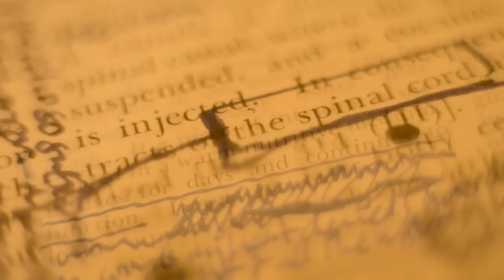CRADLE OF FILTH - Blackest Magick In Practice (OFFICIAL VIDEO)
Official video for "Blackest Magick In Practice". Taken from 'HAMMER OF THE WITCHES'.

"Hammer Of The Witches" out now worldwide via Nuclear Blast Records!